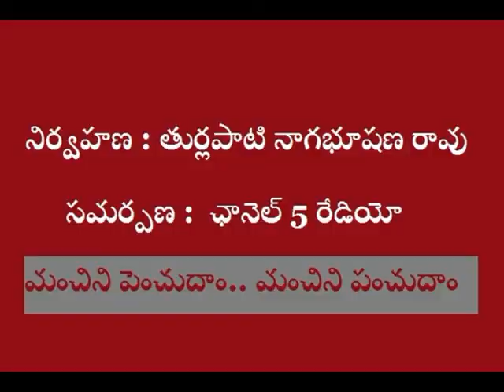బహుముఖ ప్రజ్ఞాశాలి బాలు (మంచి పుస్తకం Part 1)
బాలు పాటలను ఇప్పటికీ విమర్శించే వారు తప్పకుండా చదవాల్సిన పుస్తకం. బి.ఎస్.జగదీష్ గారు వ్రాసిన బహుముఖ ప్రజ్ఞాశాలి బాలు పుస్తకంలోని కొన్ని విశేషాల సమాహారమిది. మొదటి భాగం అందుకోండి.